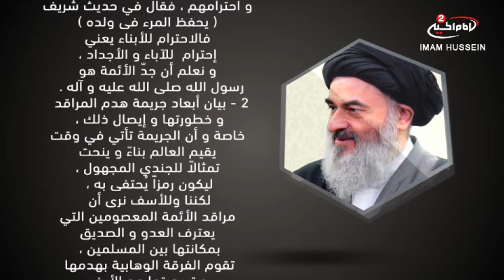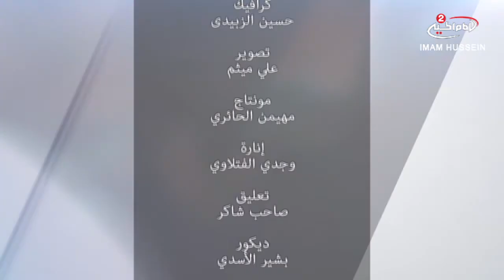الرؤية(29): البقيع الغرقد ، مع الدكتور حيدر الكريطي، 1438 ق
اسم البرنامج : الرؤية
موضوع البرنامج : السياسة الاسلامية

المقدم : مصطفى الزيدي
الضيف : الدكتور حيدر الكريطي
موضوع الحلقة : البقيع الغرقد
الحلقة :29
تاريخ : 1438 ق
كود البرنامج : 10.08516

المواضيع الجانبية : الحفاظ على المبادئ
اسباب تقدم الامم
طمس المعالم الدينية من قبل ال سعود
مظلومية اهل البيت عليهم السلام
ماهو واجب المسلمين تجاه مراقد اهل البيت عليهم السلام؟
جرائم ال سعود
الالتزام بسنة النبي الاكرم صلى الله عليه واله
اعادة بناء مراقد اهل البيت عليهم السلام
احتلال ال سعود لمنطقة الحجاز
سياسة القمع والتنكيل التي تستخدمها قوات ال سعود
وعاظ السلاطين

أساليب و طرق ايصال المساعدات المالية لقناة الامام الحسين عليه السلام:

١- عبر مكاتب شركات التحويل المالي في مدينة كربلاء المقدسة الى قناة الامام الحسين عليه السلام
٠٠٩٦٤٧٨٢٢١٨٠٠٠٥العراق

٢- عبر ارسال رسالة باسم لبيك ياحسين الى رقم هاتف قسم العلاقات العامة في القناةsmsاو الواتس آب
٠٠٩٦٤٧٨٢٢١٨٠٠٠٥العراق

اب ستور:
Imam husseintv by IMAM HUSSEIN TELEVISION NETWORK

موقع قناة الامام الحسين عليه السلام الثانية باللغة العربية:

https//Imamhussein2.tv